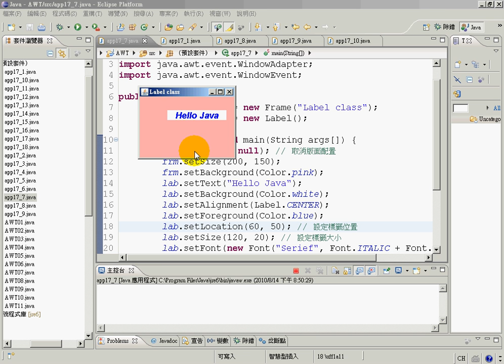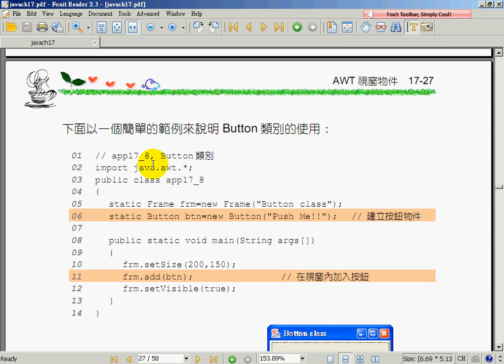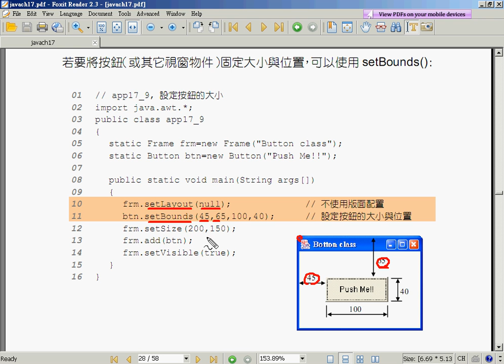09加入BUTTON按鈕